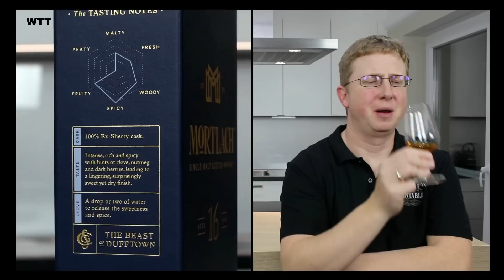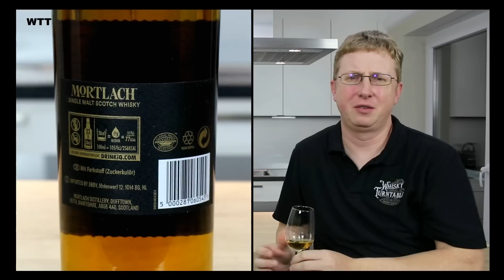GoT - Six Kingdoms Mortlach 15 vs. Mortlach 16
GoT - Six Kingdoms - Mortlach 15 46 % Vol. vs. Mortlach 16 43,4 % Vol.